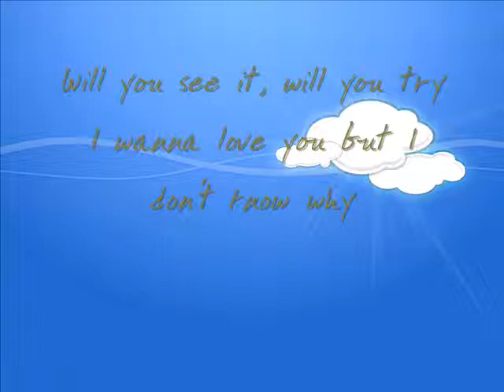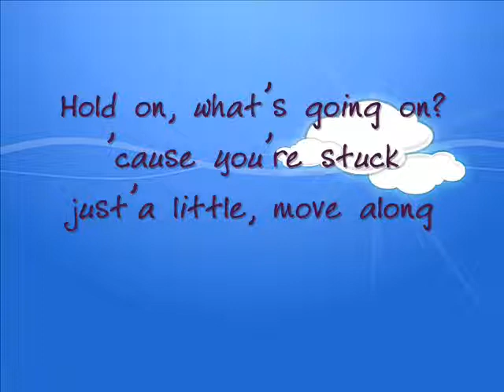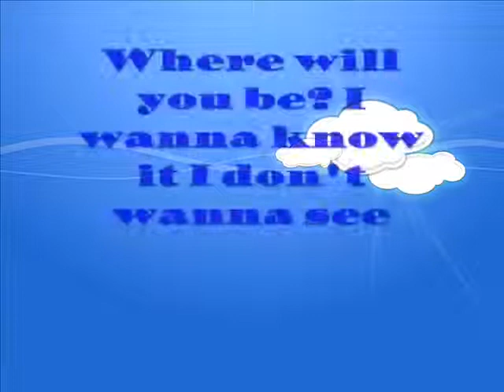Hold On- Cascada Lyrics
I made this for my bestie ;D Happy Birthday my little chao~~~ o( ^_0)o lol I hope all your birthday wishes come true xD

I messed up on a few parts o( TT^TT)o I hope you don't see them xD